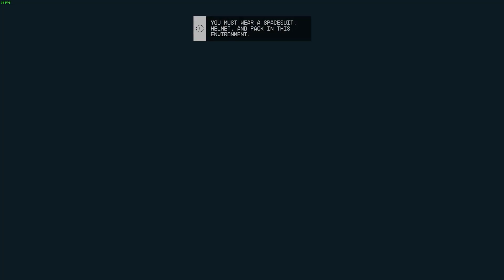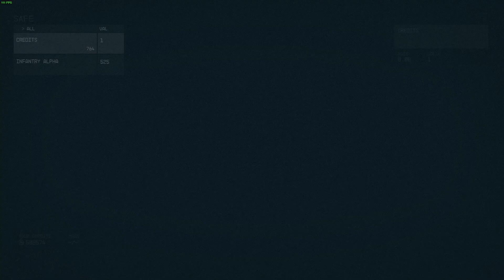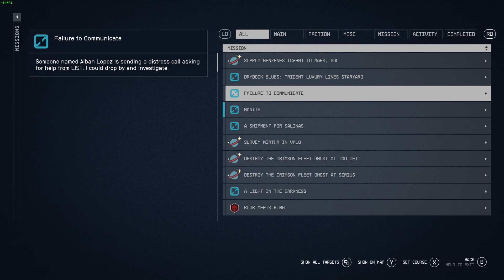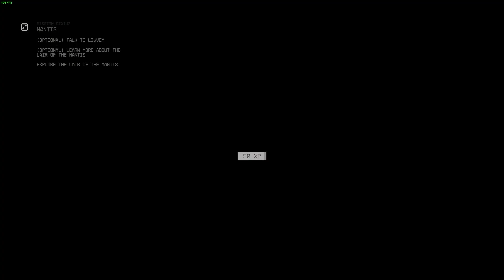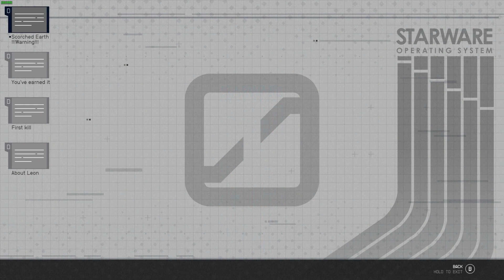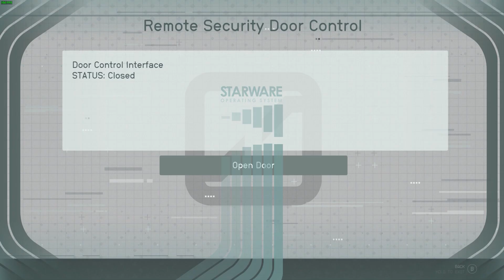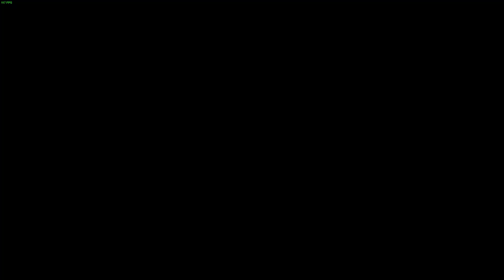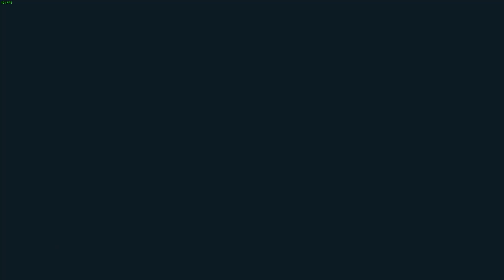Starfield | #66 | GOING AFTER MANTIS | WALK THRU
Story so far in Star-Field, In this episode I go after the Mantis.

"Starfield" is a highly anticipated role-playing video game developed by Bethesda Game Studios and published by Bethesda Softworks. In "Starfield," players are thrust into a ground-breaking, space-faring experience set in a meticulously crafted, immersive universe. Gamers will navigate the cosmos, exploring varied and detailed celestial bodies, each boasting distinct ecosystems and unique challenges.

"Starfield" is a single-player game that allows players to embark on an awe-inspiring journey among the stars, piloting customizable spacecrafts, and interacting with an expansive array of characters and alien species. Bethesda’s renowned open-world design is expected to offer gamers an unparalleled level of freedom, enabling them to carve out their own destiny as they balance exploration, combat, and diplomacy.

The game promises a rich, narrative-driven experience, accentuated by cutting-edge graphics and technology, creating a living, breathing space environment. A combination of realism and fantastical elements, "Starfield" is poised to be a trailblazing addition to the pantheon of epic space exploration games, engaging players in an odyssey that transcends the boundaries of worlds known and unknown. END!

OFFICAL GAME CONTROLLER
X-BOX - Special dedicated STARFIELD CONTROLLER - £64.95